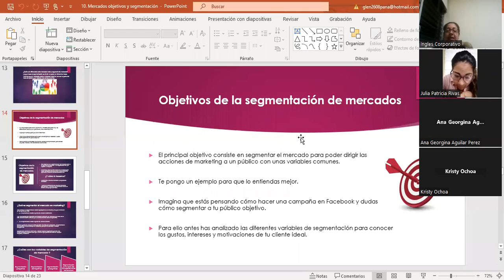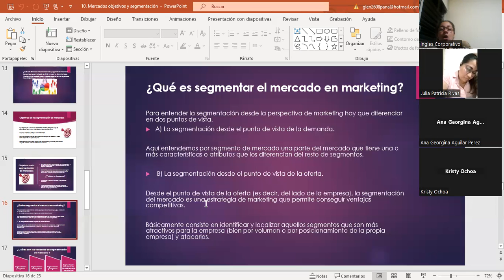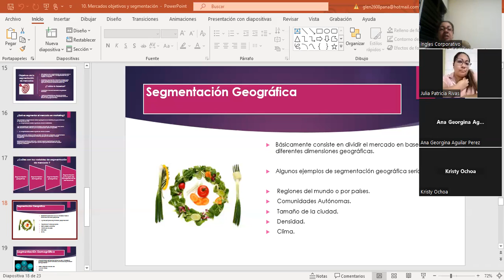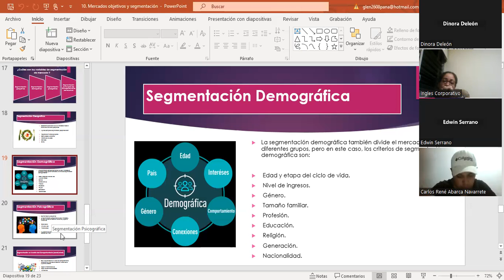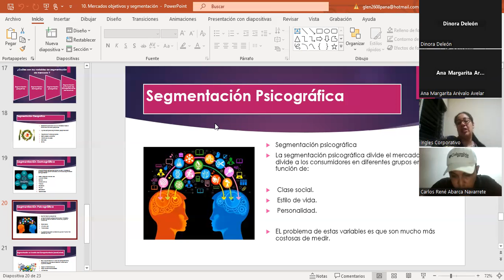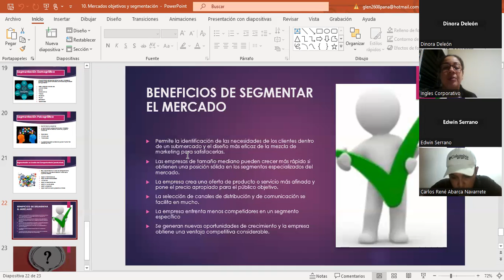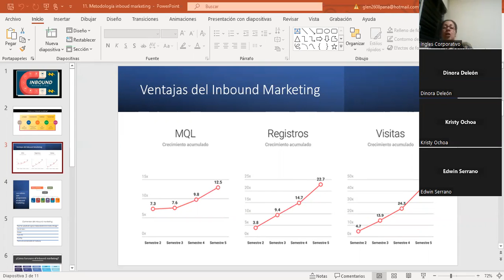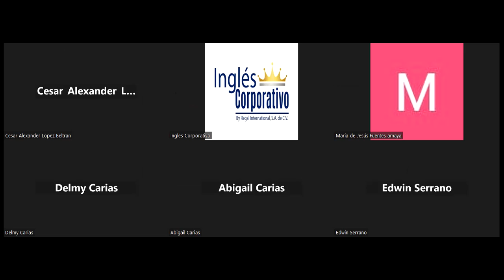Sesión 13-06/03/2023-MKT-02-8-9-PM-02-23-Panameño-Campaña Imbound